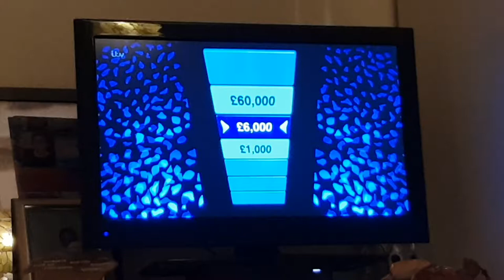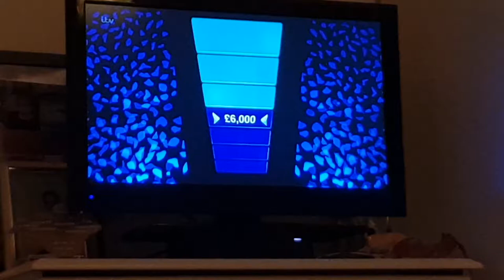29 October 2018